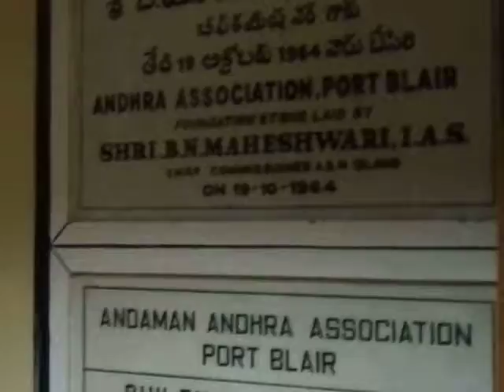16AkashvaniSangeet SammelaNedweep i newspaperiNDiAislandsmobilepress